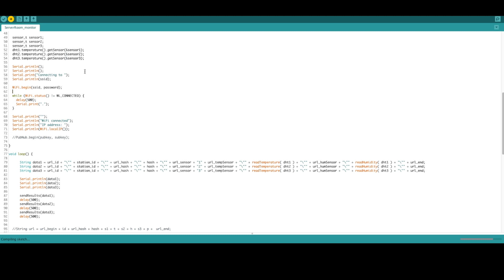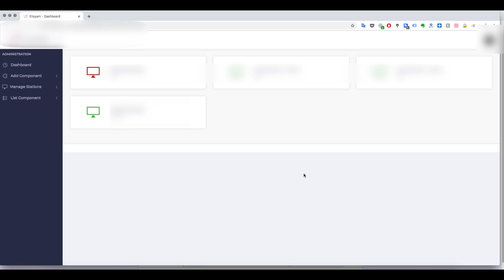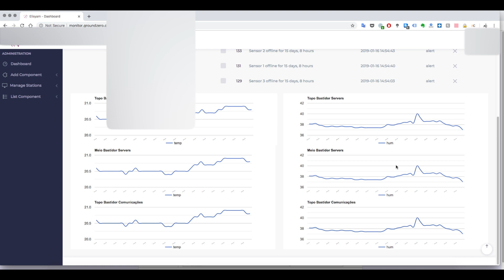Server Room Monitor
To monitor a server room ambience conditions i build a simple system with a wemos d1 mini to report temperature and humidity. Check how i did it.

to get professional PCBs for your projects at low price